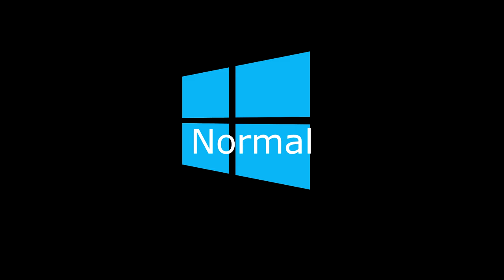Windows 10 error sound variations (Loud sound warning)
I made this video just for fun, and to see what I can do with Audacity and Vegas